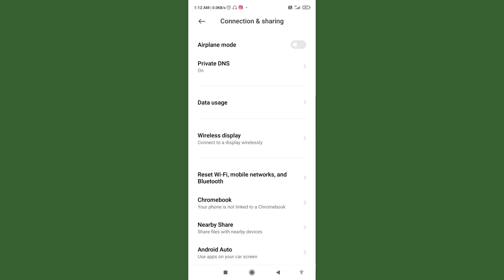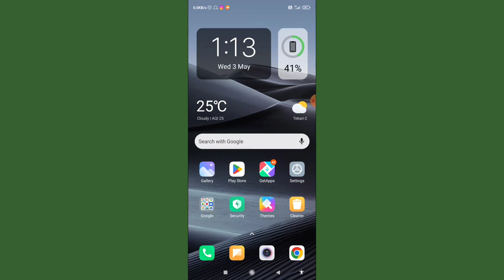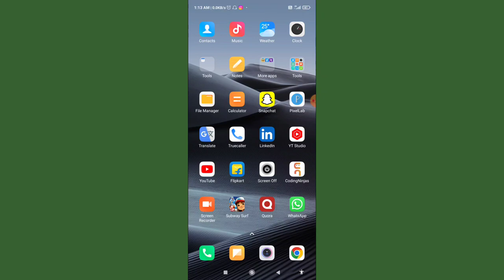How To Fix WIFI Connecting Problem Solve In POCO X5 5G Phone WIFI Connecting Kaise Thik Kare